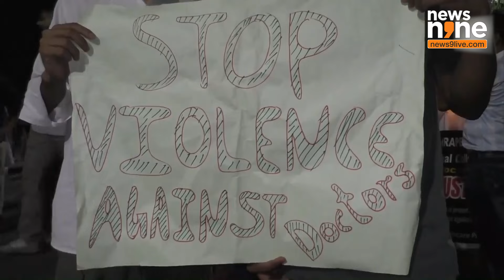Doctors of JNMC, AMU Hold Candle March Over Alleged Murder of Trainee Doctor in Kolkata | News9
Resident doctors of the JMNC, AMU on August 12 held protest over the alleged rape and murder of a medical student in Aligarh. The protesters held a candle march and demanded justice for the victim. A 31-year-old postgraduate trainee doctor was found dead at RG Kar Medical College and Hospital in Kolkata on August 09.